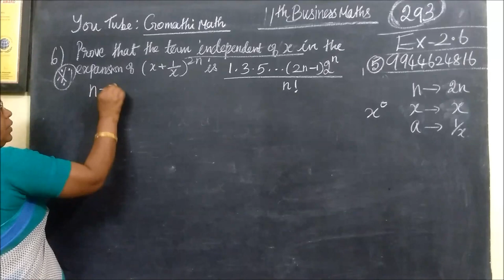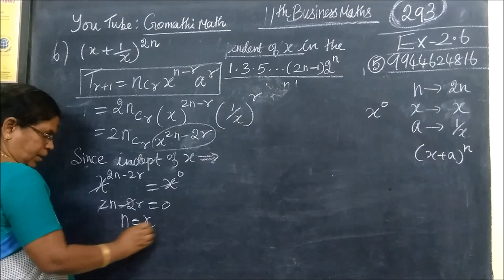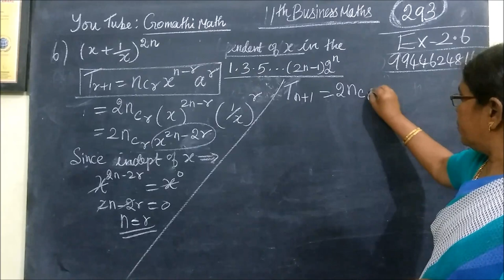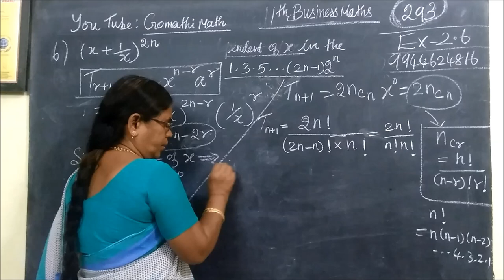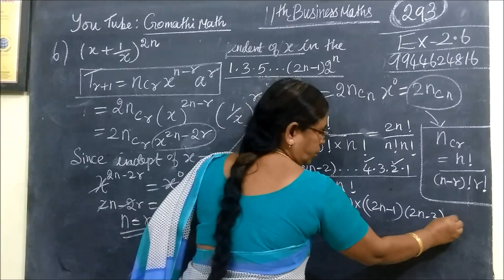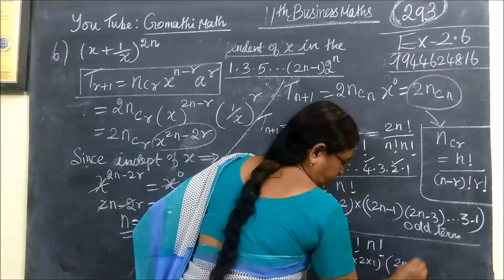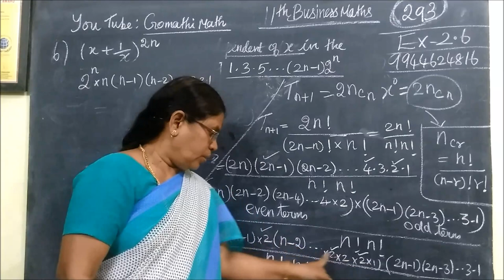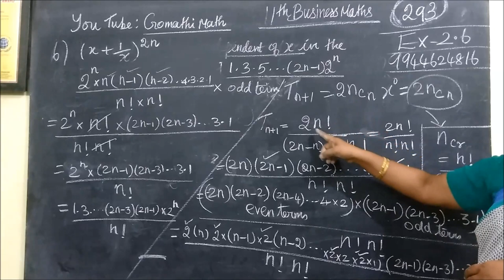11th B-Maths [Part-294] Ex 2.6-6 Algebra Gomathi dharmarajan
11th B-Maths [Part-294] Ex 2.6-6 Algebra Gomathi dharmarajan
பதினோராம்வகுப்பு வணிககணிதம் Chapter-2